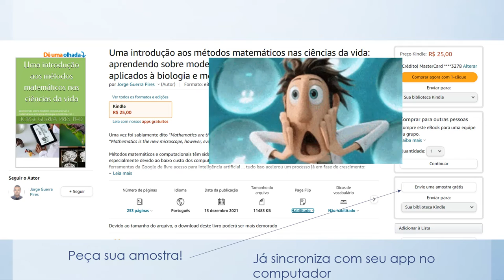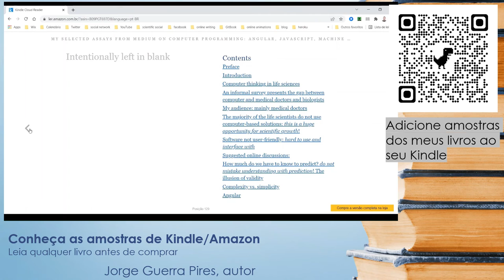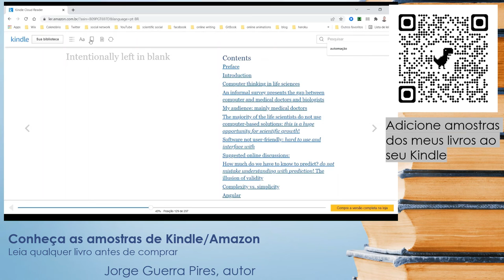Amostra de ebook | Kindle Amazon | leia o livro antes de comprar